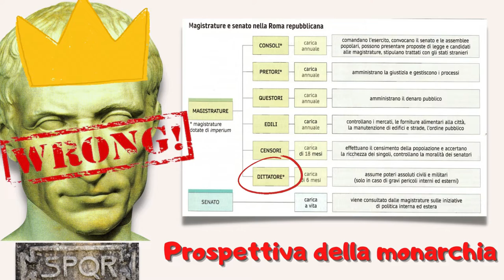Cesare al potere (seconda parte)